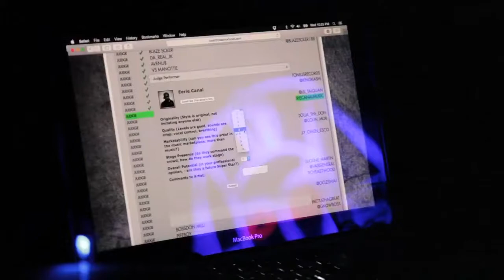Hoist Blanco Performs at Coast 2 Coast LIVE | NYC Edition 4/27/16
Mike D. of Arkatech Beatz - Producer for Big Pun, Nas, Raekwon, Max B, Jadakiss, Killer Mike, Meek Mill and more

Santos Party House
96 Lafayette St